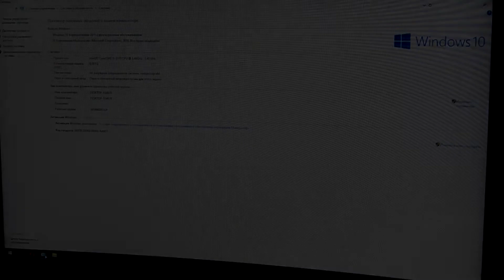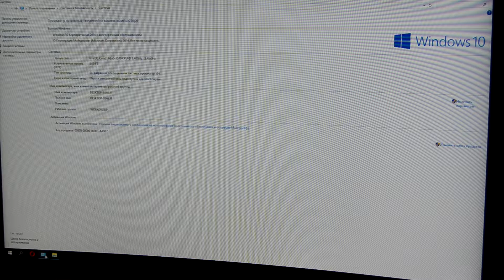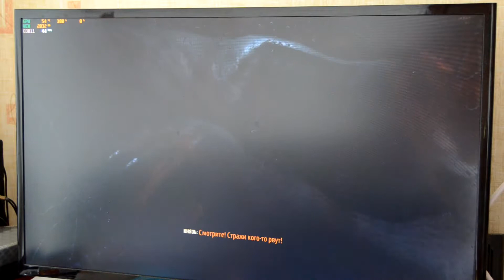Игра Метро: исход, пойдет ли на моем ПК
Видео не несет какого то обзорного или обучающего намерения. Просто протестировал пойдет ли игрушка на моем ПК